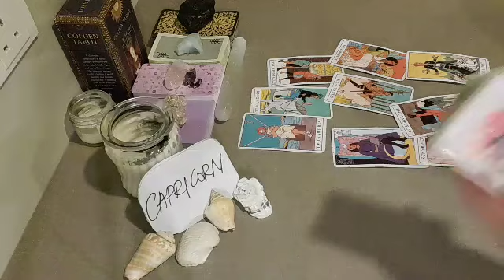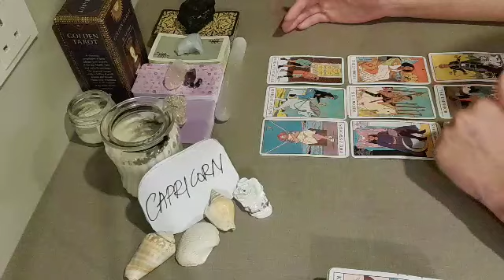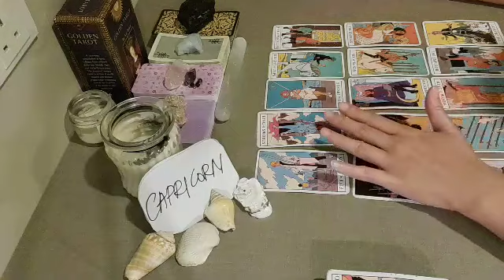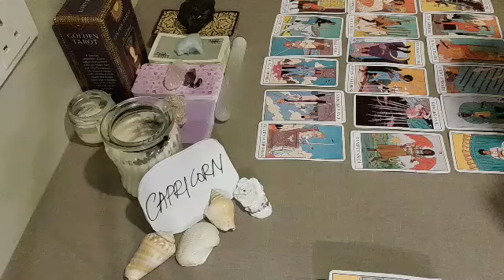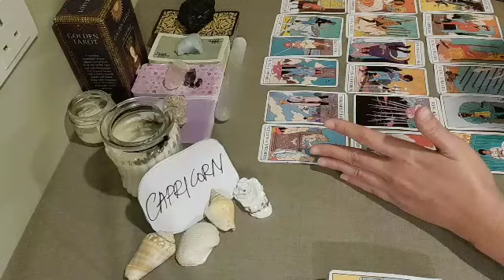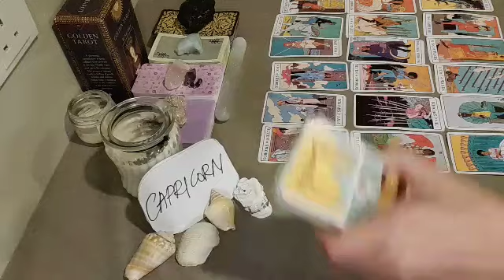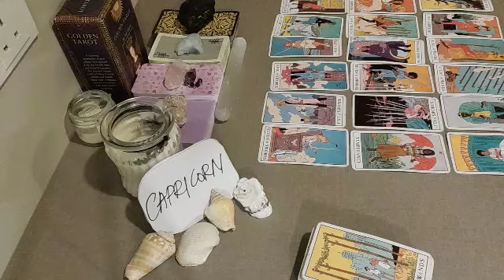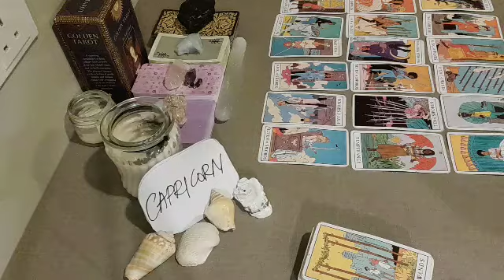CAPRICORN 🌈 THE REASON FOR THIS SILENT TREATMENT THAT.⭐ DECEMBER 2021 LOVE MONEY TAROT GUIDE